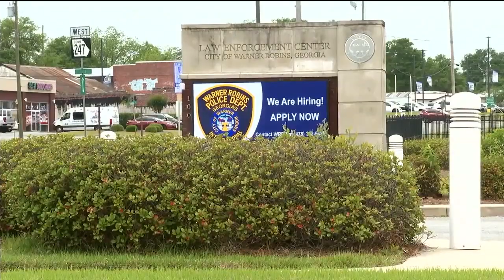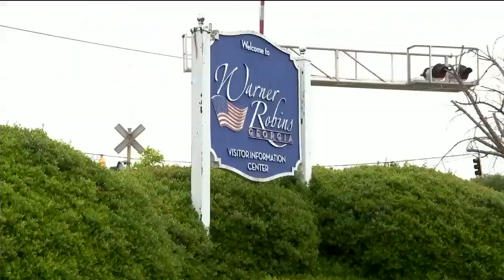Warner Robins Police Department sees success in hiring officers